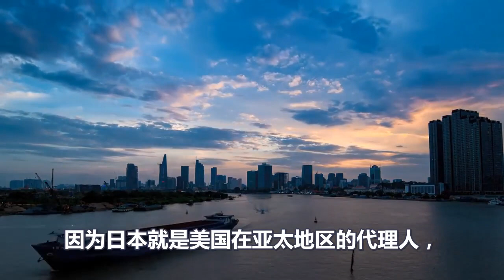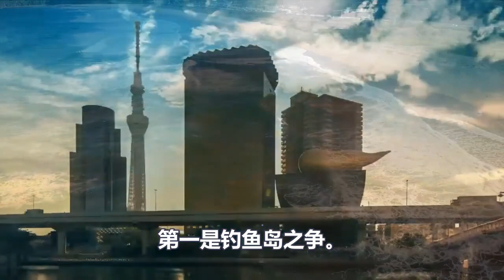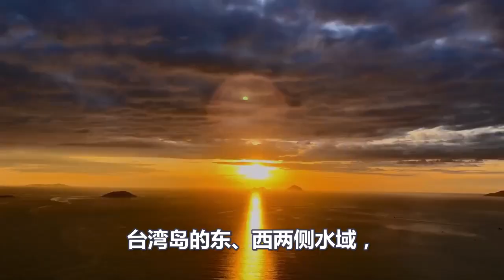埋在中国旁边的两颗地雷、美国会最先引爆哪个、日本和台海哪个对中国最危险、答案让国人倒吸一口凉气、